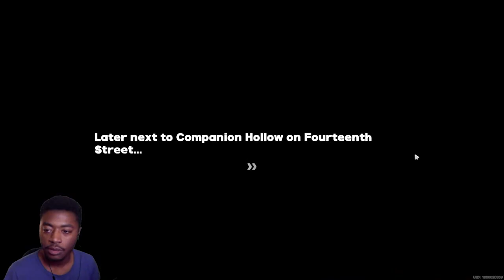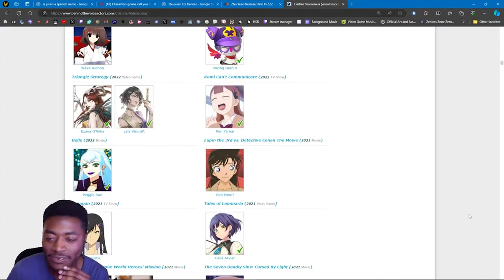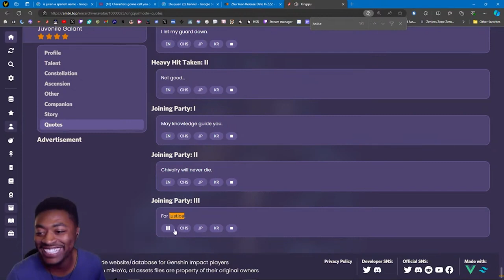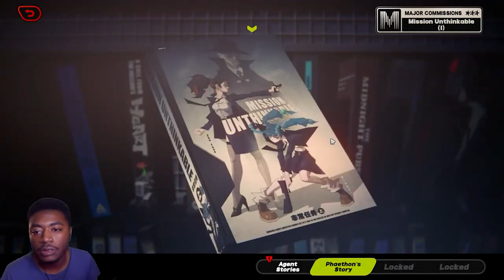ALL Zhu Yuan and Qingyi Cutscenes & Highlights | Mission Unthinkable | Ch.2 Interlude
I love how they throw this stuff in the game in such a funny way, like its THERE for sure, but not too much. Just right wink wink nudge nudge.